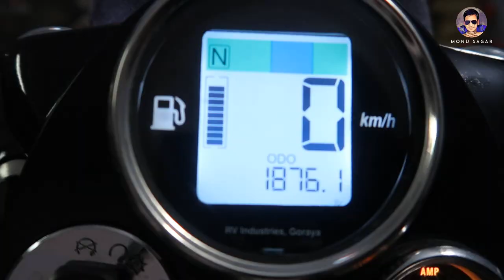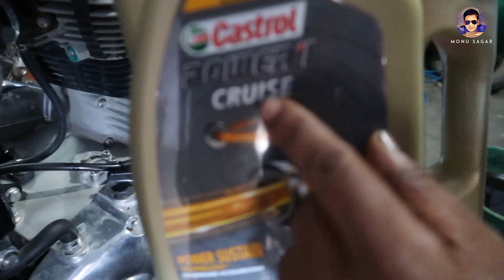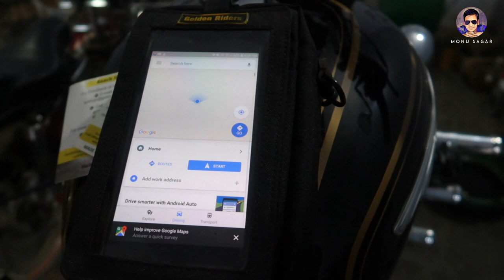First service engine oil change for Royal Enfield standard